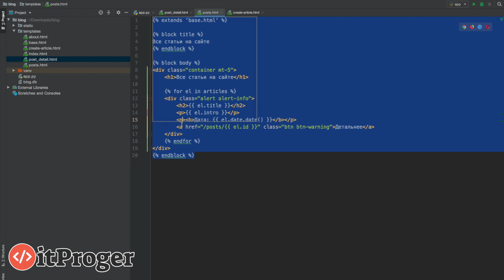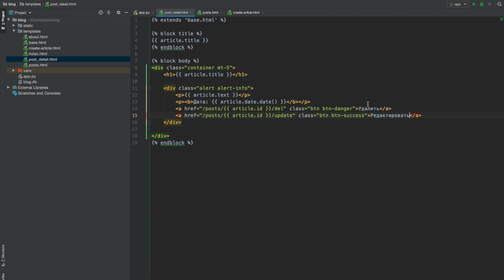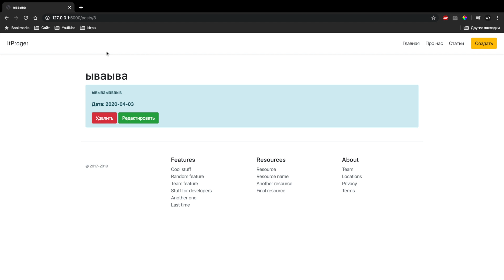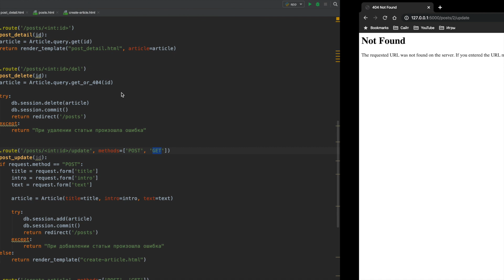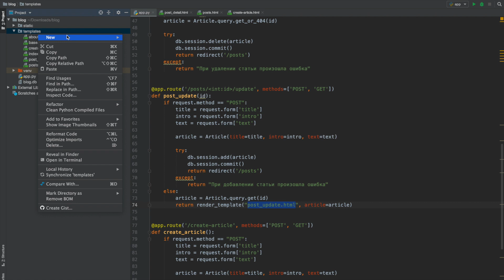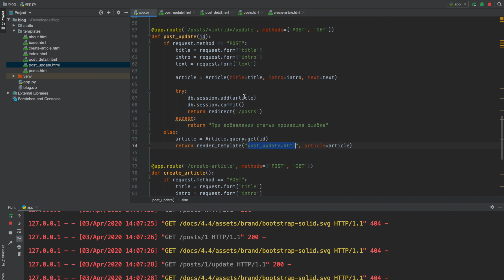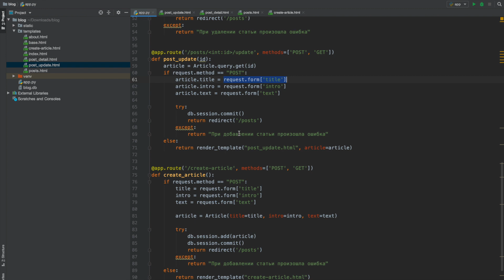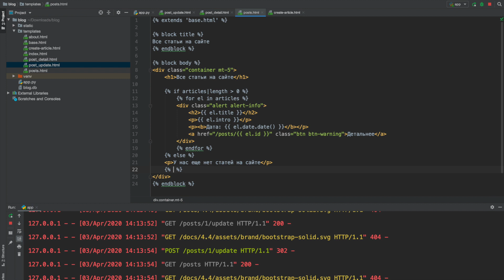Изучение Flask / #5 - Удаление и обновление записей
За видео мы добавим дополнительный функционал к нашему веб приложению. Мы добавим возможность для редактирования и удаления определенных записей из базы данных.